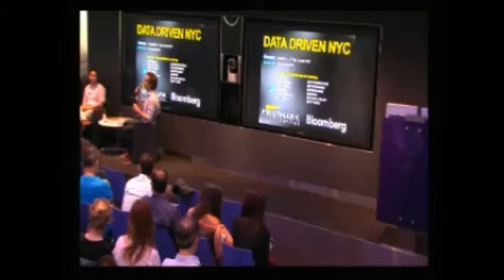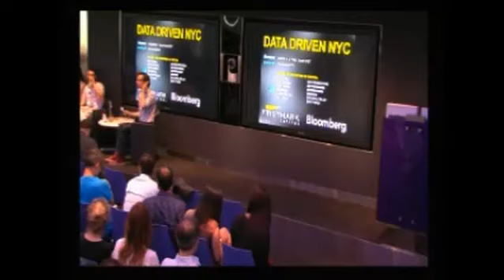Panel Discussion // Data Driven #16 // May 2013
Panel discussion at Data Driven NYC on May 29, 2013 Find out more about Data Driven NYC